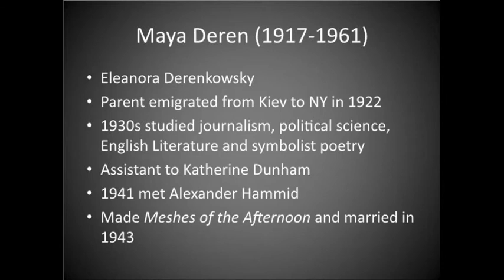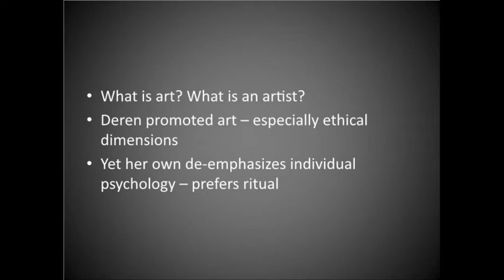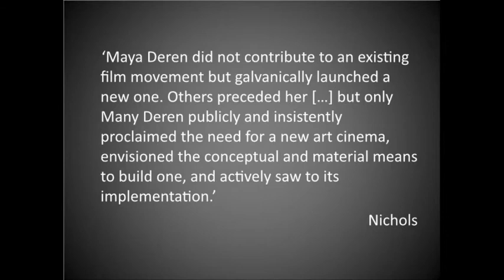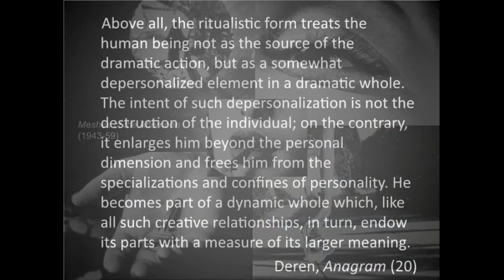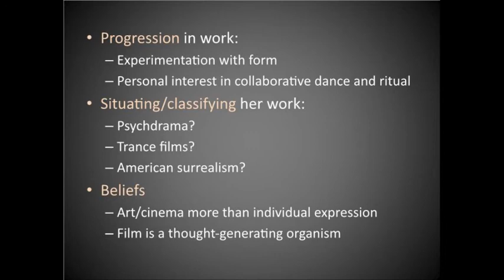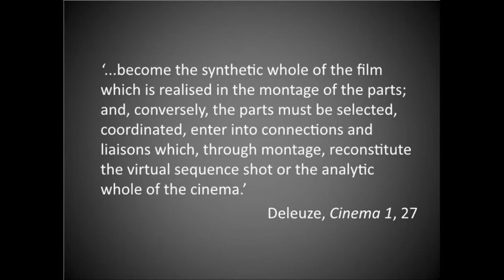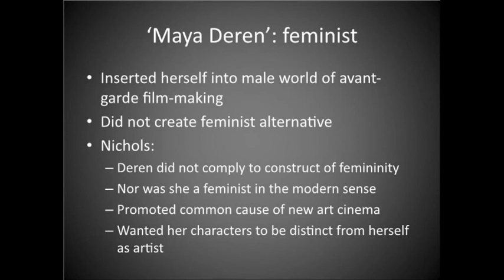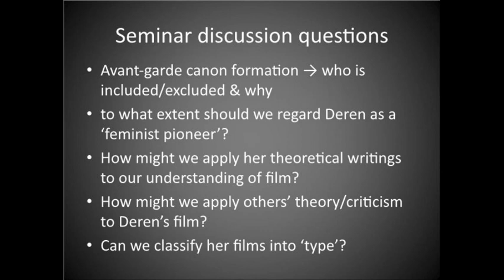Cinema & the American Avant-garde 2 – Women Film-makers 2: Maya Deren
Lecture on the cinematic practices of Maya Deren.

REFERENCES
Brakhage, Stan. Film at Wit’s End: Eight Avant-garde Filmmakers. Kingston, New York: McPherson & Co., 1989.
Deren, Maya, ‘An Anagram of Ideas on Art, Form and Film’, in Nichols (2001): 267-322.
Deren, Maya, ‘Cinematography: The Creative Use of Reality’, Daedalus, 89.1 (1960): 150-167.
Experimental Films. Dir. Maya Deren. 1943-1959. DVD (2007).
Geller, Theresa L., ‘The Personal Cinema of Maya Deren: Meshes of the Afternoon and its Critical Reception in the History of the Avant-Garde’, Biography, 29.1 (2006): 140-158.
Michelson, Annette, ‘Poetics and Savage Thought: About Anagram’, in Maya Deren and the American Avant-garde, ed. by Bill Nichols (Berkeley; Los Angeles; London: University of California Press, 2001): 21-45
Nichols, Bill. Maya Deren and the American Avant-garde. Berkeley: U of California P, 2001.
Rabinovitz, ‘The Woman Filmmaker in the New York Avant-garde’, Dixon, Wheeler Winston, and Gwendolyn Audrey Foster, eds. Experimental Cinema: The Film Reader. London: Routledge, 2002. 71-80

Become a Buy Me A Tea + member for exclusive audio-only versions of these videos on your own private RSS feed.

Please note I am aware of any shortcomings in this lecture and my reasons for releasing it are outlined in the introductory video to this playlist found